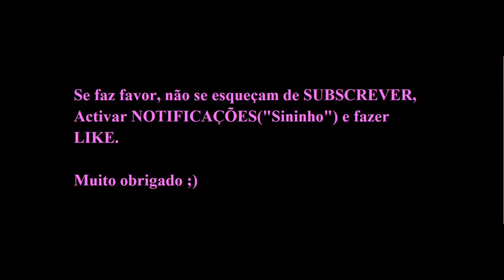Declarações de RÚBEN AMORIM (FC Vizela 0-2 Sporting CP).